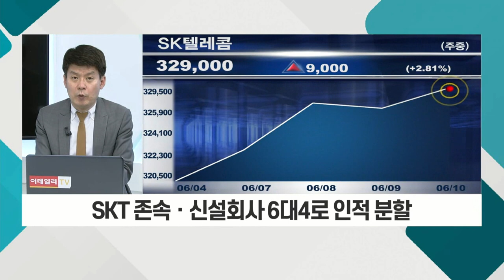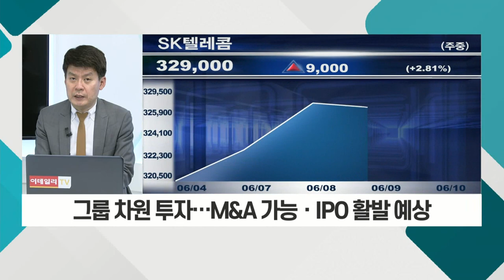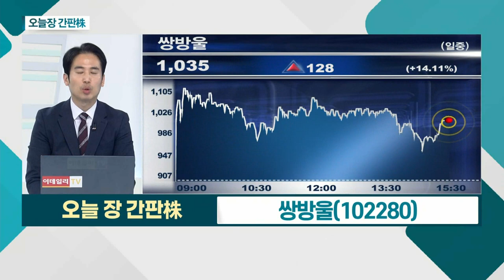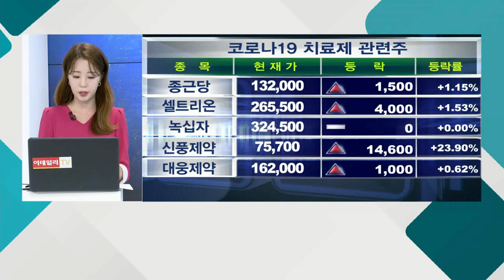쌍방울... 미래산업ㆍ아이오케이와 이스타항공 인수전 참여 / SK텔레콤... SKT 존속ㆍ신설회사 6대 4로 인적분할_오늘장 간판주 (20210610)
쌍방울(102280)
- 미래산업ㆍ아이오케이와 이스타항공 인수전 참여
- 전 이스타항공 대표, 인수추진위원장으로 선임
- 中 12개 노선 보유… 직접적 한류 사업 가능

- 자사주 소각 + 액면분할 단행
- SKT 존속ㆍ신설회사 6대 4로 인적분할
- 그룹 차원 투자… M&A 가능ㆍIPO 활발 예상